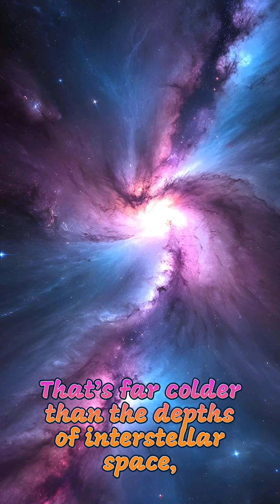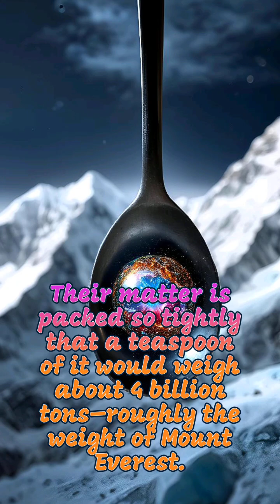Unknown Facts about the Space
unknown facts about space learnforfun facts techy anime space universe cosmos galaxy stars planets blackholes saritapatel #